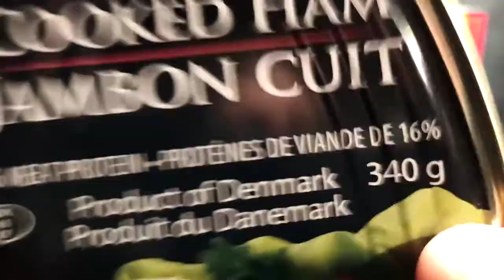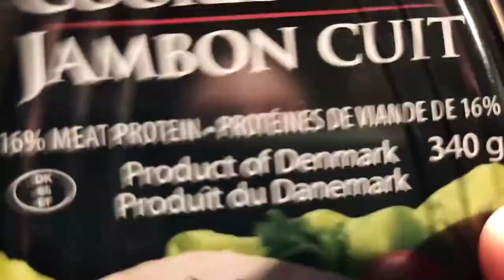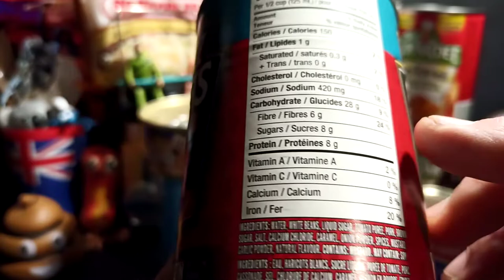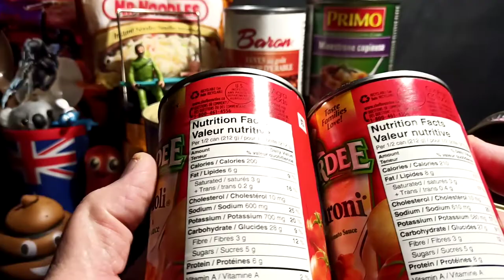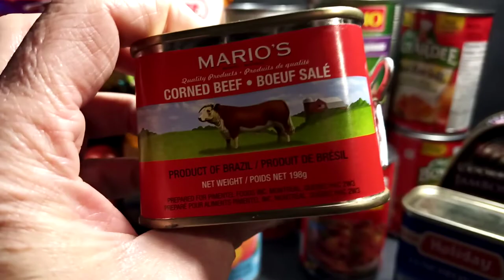2020 food Crisis , dollar store hauling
Is 2020 the time to prep ?

Reports still trending suggest that food crisis is heading out way this year be it in shortage on the shelves or due to rising prices at the check out .

Maybe now is the time to prep and why not start yourself off at the local  dollar store you might find it your one stop prepping shop .